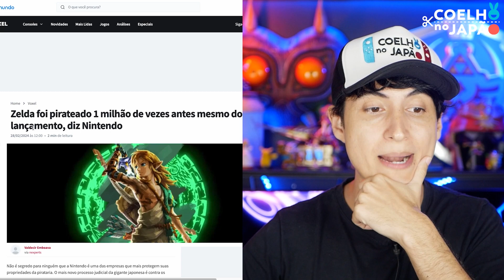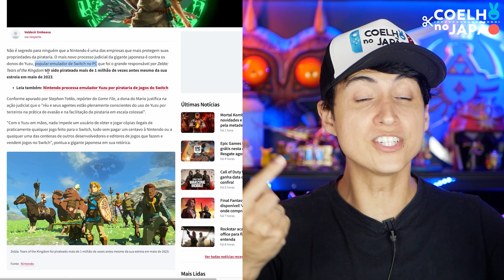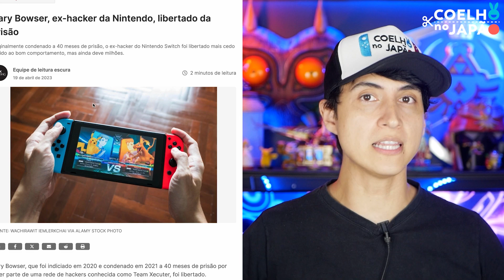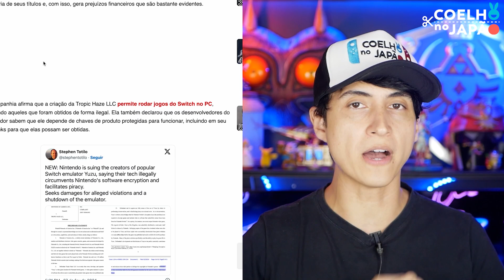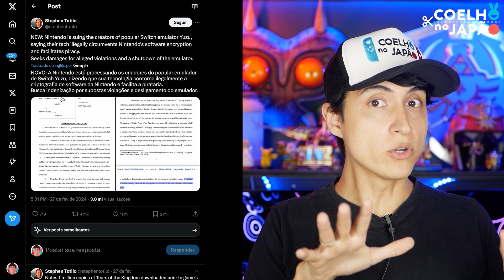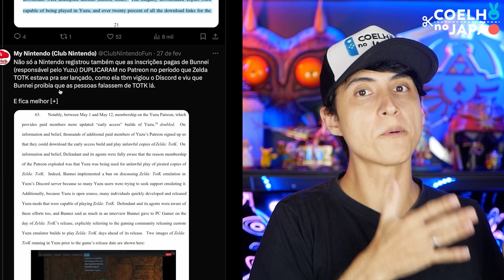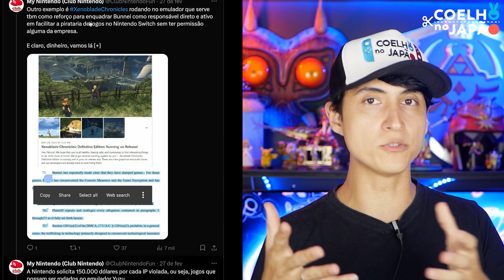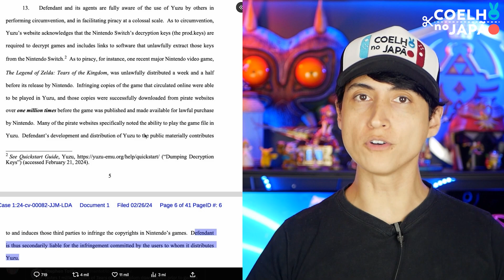Nintendo esta PROCESSANDO quem pirateou os jogos de Nintendo Switch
- Canal:  @CoelhonoJapao